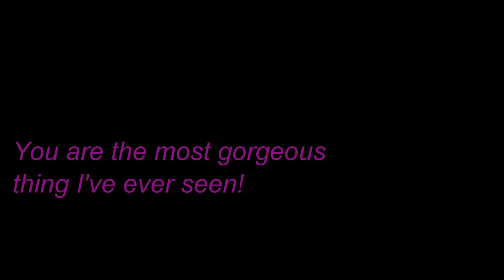Just press it gently! -multifandom humor- 1y on YT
THANK YOU FOR THE ONE AWESOME YEAR TOGETHER!
Yep, that's it guys, one year here on YouTube! I must admit I'm terrifically thankful to all the 20 of you for supporting me with your likes and views and comments and stuff, I wouldn't be here without you. So, there you have it, a multifandom humor video that I hope you will appreciate enough to make the five days I spent making this worth it. I LOVE YOU ALL and I look forward for another year together. ♥Constance

Clips from:
Doctor Strange
Guardians of the Galaxy
Pan
Shadowhunters
Sherlock Holmes
Suicide Squad
The man from U.N.C.L.E.
The Mortal Instruments City of Bones
Thor
Thor the Dark World
Wonder Woman